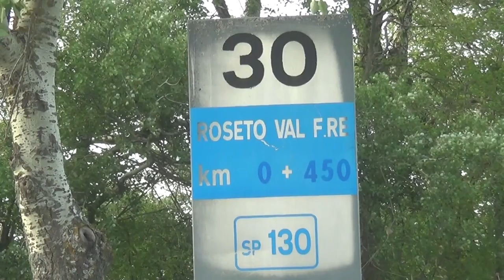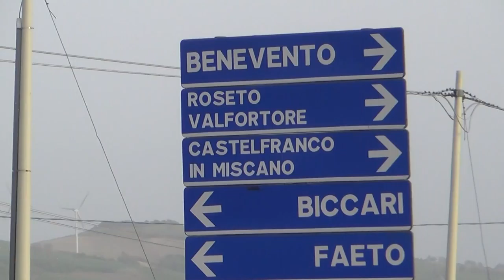viabilità paolo campo